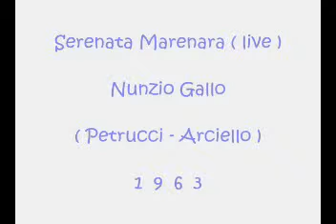Serenata Marenara - Nunzio Gallo (live)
Petrucci - Arciello 1963

Canzone 7° classificata al XI° Festival di Napoli